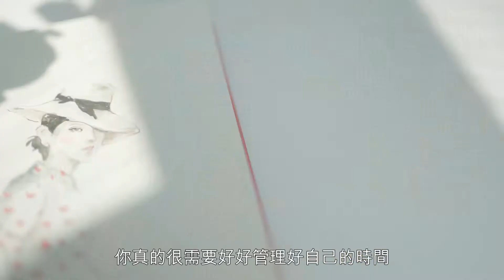【東方表行 x 插畫師Wingki郭詠嘉 帶你藝遊時間】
-- 掌握人生節奏 活出更對的生命 --

由主播，到公關，再到插畫師嘅轉變，對Wingki來說，係喺一生有限嘅時間中，選擇活出更啱嘅做法。正因如此，令你掌握人生寶貴時間嘅腕錶對Wingki嚟說就更別具意義，成為提點佢珍惜人生嘅座右銘。
東方表行 聯同 三位本地插畫師，包括Tik Ka迪嘉、Felix Ip 葉偉青及Wingki郭詠嘉，以各自獨特的筆觸風格，繪畫出十款鐘錶傑作，帶大家一同藝遊時間。